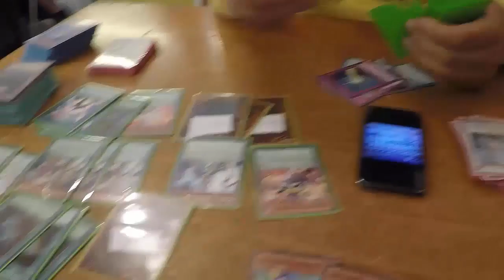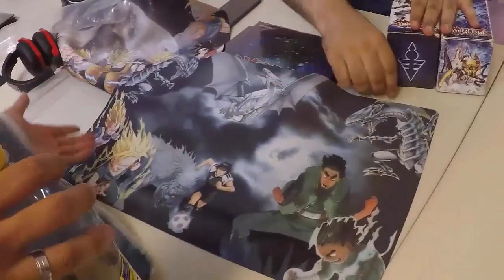TBT: Vlog Samstags Locals Funtainment München 09.07.2016 Yu-Gi-Oh! (German/Deutsch)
euda wir werden euch jetzt regelmässig zeigen was wir in unserem Shop so machen
hier unsere Abenteuer im Funtainment München vom Samstag den 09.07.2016
das letzte mal vor der EM, alle sind in Panik und Leiden
kommt beim Funtainment München vorbei und chillt mit uns :D
bleibt auf dem laufenden über unsere Facebook Seite:
unsere Blog Artikel auf Gate to the Games:
hier könnt ihr uns treffen - Funtainment München:
FUNtainment GmbH
Landwehrstr. 12a - 14
80336 München
ausgestattet von Ultimate Guard:
unsere Händler des Vertrauens:
►Zombiezocker - einer der Top Yu-Gi-Oh! Einzelkarten Händler:
►Karten-Salon - der Ebay Spezialist für Fußballsticker uvm:
-thanks